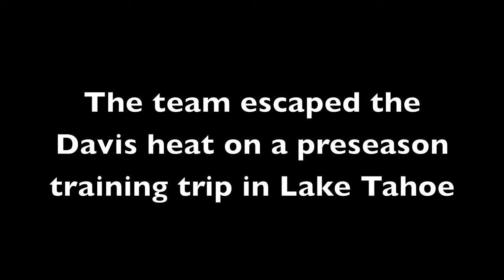UC Davis Men's Soccer Begins Preseason Training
Junior Dan Reese and sophomore Nick Grigoriev discuss the early outlook for the 2011 season